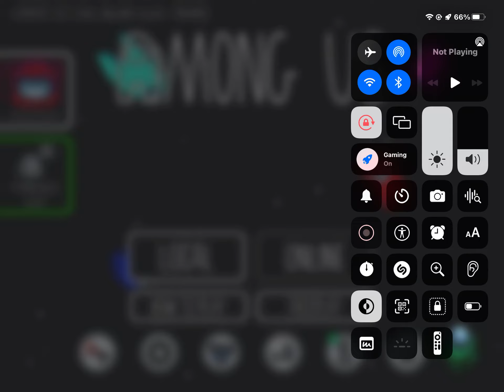Doing every task in among us airship